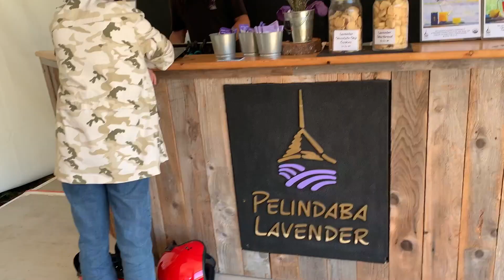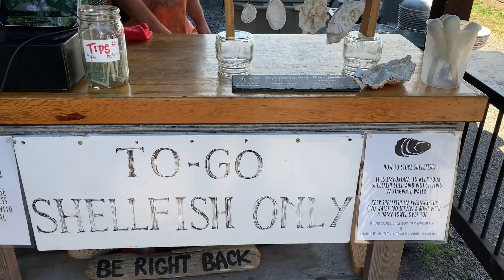西雅图Vlog 15: 夏日海岛露营日记（下） | San Juan Island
露营第二天，我们开着可爱的小红车环岛游啦